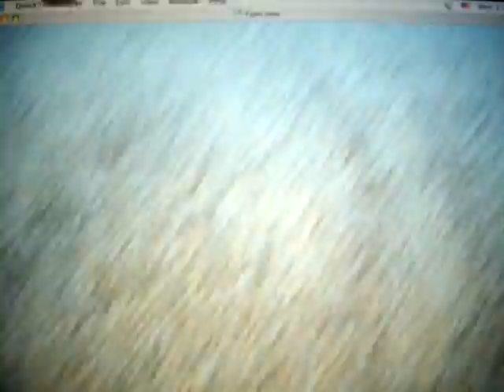A tale of the bubble!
movie of the gum master